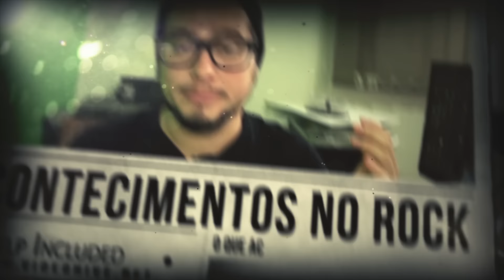06 de abril